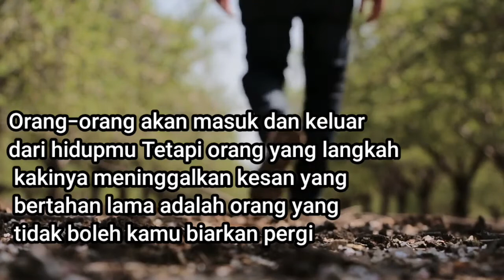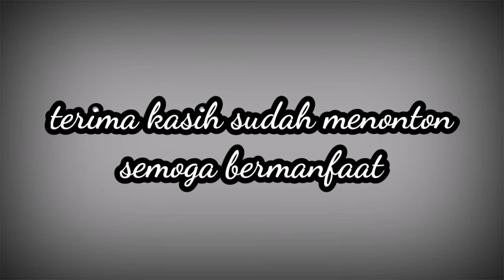Kumpulan kata kata bijak terbaik & penuh makna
Halo sobat
Sahabat kata kata

Jumpa lagi dengan saya di chanelnya ikmad maulana, chanel ini membahas tentang kumpulan kata kata bijak dan kumpulan kata kata mutiara bijak kehidupan serta status wa dan quotes terbaru dan terupdate

Untuk selalu tergambung dengan saya dan tentunya gak ketinggalan video terupdate dari saya yuk gabung dengan saya, dengan cara

dan aktipin loncengnya
agar gak ketinggalan video terbaru dari saya

Sukai dan bagikan kepada temen" semua biar apa yang kita bagikan menjadi berkah buat kalian...

Itu saja penjelasan dari saya ..

Terima kasih & sampai jumpa😚😚😚😚

kata kata bijak ikhlas dan sabar
kata kata bijak ikhlas melepaskan
kata kata bijak ikhlas menerima kenyataan kata kata bijak ikhlas bekerja
kata kata bijak ikhlas bahasa inggris
kata kata bijak ikhlas dan sabar dalam bahasa inggris
kata kata mutiara ikhlas melepas kekasih kata kata bijak keikhlasan
kata kata bijak tentang ikhlas dan sabar kata kata bijak tentang ikhlas melepaskan kata kata bijak tulus ikhlas
kata kata bijak tentang ikhlas dalam bahasa inggris
kata bijak tentang ikhlas
kata kata mutiara tentang ikhlas
kata kata bijak untuk ikhlas kata kata motivasi untuk ikhlas kata-kata bijak ikhlas kata bijak tentang keikhlasan hidup
kata kata mutiara hati yang ikhlas
kata-kata ikhlas yang bijak
kata kata bijak tentang kehidupan